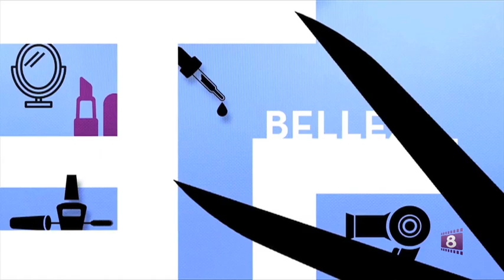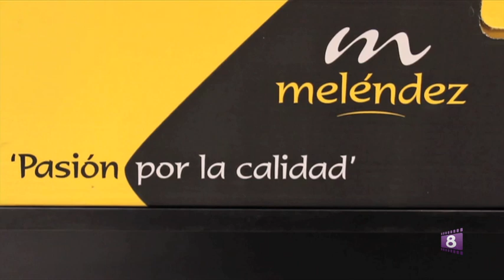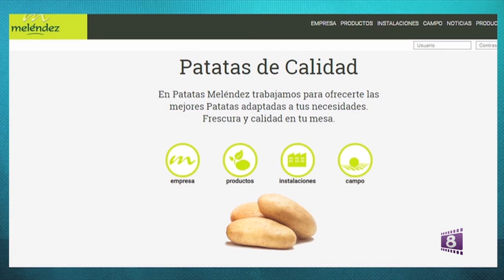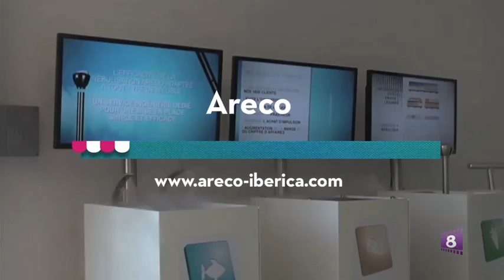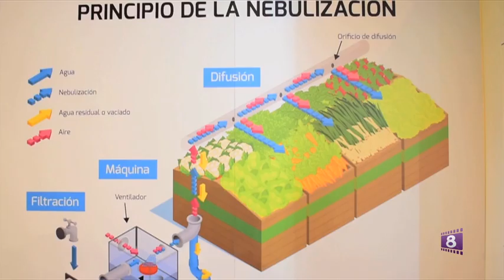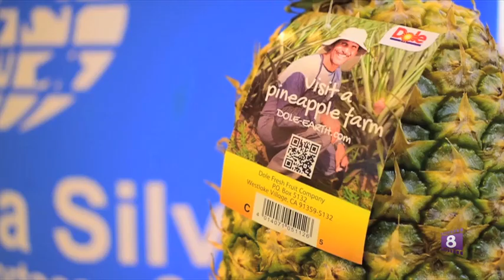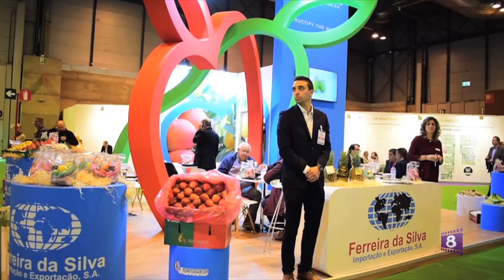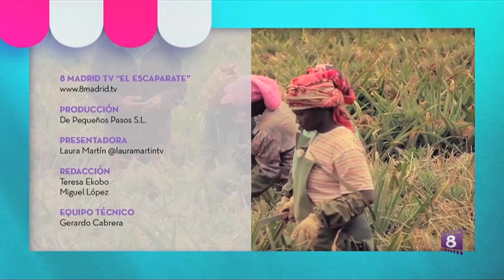EL ESCAPARATE de 8madrid TV: Programa 23